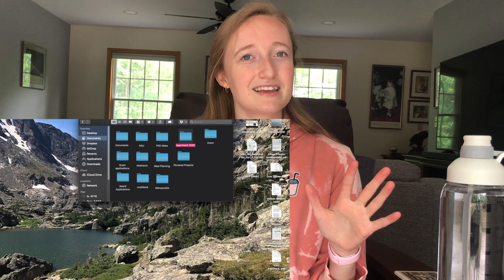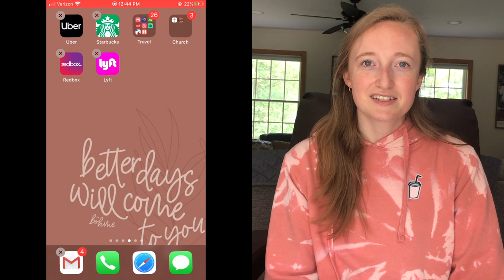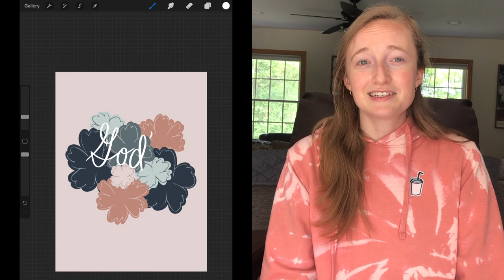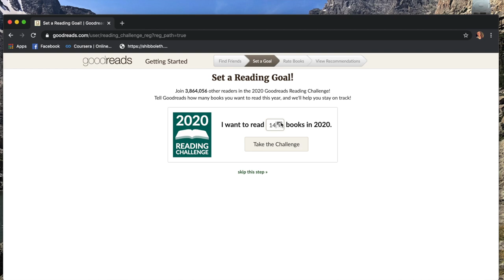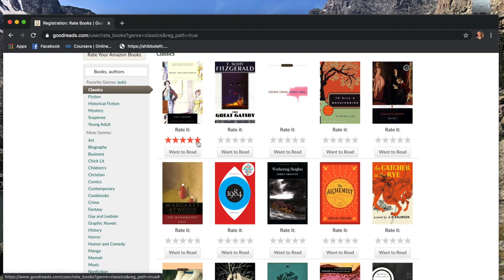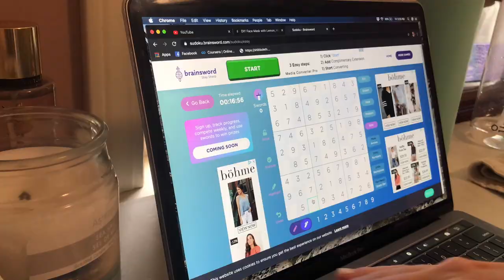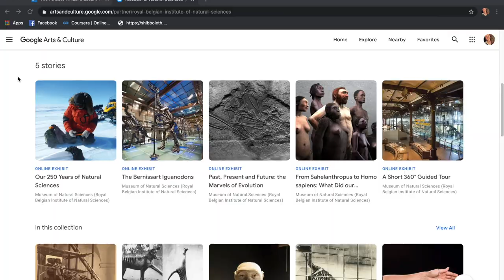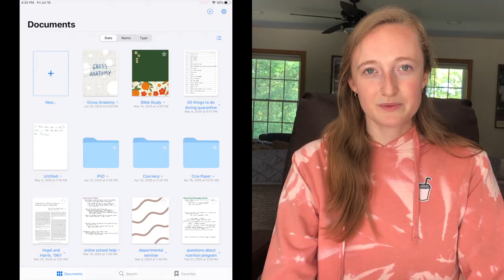50 things to do when you're bored at home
Hope you enjoyed these 50things to do when you are bored at home! I hope this helped you find something to do! Leave a comment about which things you tried!

Podcasts I love: Verity by Phylicia Masonheimer
Couple Things Podcast

Here is the list of 50 things:
1. Go for a walk
2. Go for a run
3. Bake something
4. Cook something
5. Read
6. Watch a movie/TV show
7. Read an educational article
8. Do a puzzle
9. Do a craft/DIY project
10. Clean room
11. Stretch
12. Practice a new language
13. Play an instrument
14. Play video games
15. Play a board/card game
16. Organize desktop computer
17. Organize iPad
18. Organize phone and delete apps you don't use
19. Learn a TikTok/youtube dance
20. Meditate
21. Try a new food
22. Try a new hairstyle
23. Paint your nails
24. Paint your toenails
25. Do a facemask
26. Journal
27. Draw something
28. Take an online fitness class
29. Listen to a podcast
30. Have a photoshoot/take a cool instagram
31. Learn random trivia facts
32. Call a friend/family member
33. Start a goodreads account
34. Make a youtube video
35. Do a crossword/sudoku
36. Knit/crochet/cross-stitch
37. Do a hair mask
38. Take a virtual museum tour
39. Make a budget/organize finances
40. Go through old photos
41. Start a dream journal
42. Text an old friend and see how they are doing
43. Find a historical non-fiction book to read
44. Do research on your family tree
45. Re-vamp a clothing item you no longer wear
46. Learn a new word
47. Update your resume/CV
48. Spend time outside
49. Watch a Ted Talk
50. Write a letter